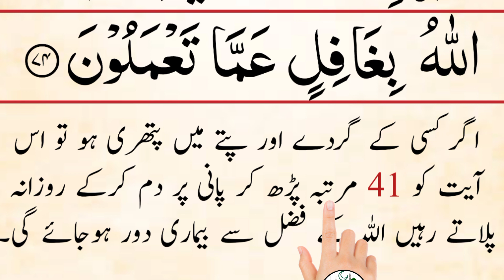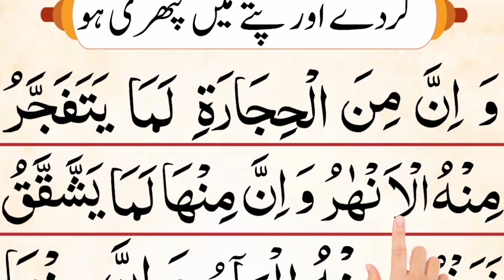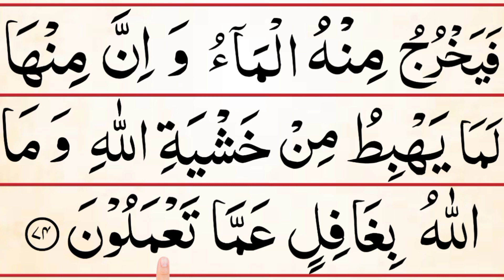gurde ki pathri ka Qurani wazifa | Dua For Kidney & galls stones | Pathri ka Ilaj or dam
In this video we will learn a powerful dua for Kidney & Gallbladder stones.

Topics Covered:-
gurde ki pathri ka Qurani wazifa
Dua For Kidney & galls stones Pathri ka Ilaj or dam
Pathri ki Dua
Pathri ka ilaj
Pathri ka dam
Pathri ka wazifa
Gurde ki pathri ka ilaj
Qurani Wazifa for Kidney stones
Pathri se nijat ka wazifa
Pathri ka dam
Gurde ki pathri ka dam

Discover Spiritual Healing: In this content, we delve into a Quranic wazifa, or supplication, aimed at addressing a common health concern – kidney and gallstones, known as "Gurde Ki Pathri." This spiritual approach is intended to complement medical treatment.

Point-by-Point Guidance: We provide a clear, point-by-point explanation of this Quranic wazifa, making it accessible and understandable. Each step is carefully detailed, ensuring that you can perform this prayer effectively.

Seeking Divine Intervention: The Quranic wazifa for kidney and gallstones is a demonstration of how faith and spirituality can be sources of comfort and hope during health challenges. It's an opportunity to seek Allah's intervention for healing and recovery.

Pathri Ka Ilaj: Learn about this unique approach to healing kidney and gallstones. While this wazifa is not a replacement for medical treatment, it can serve as a means of strengthening your faith and belief in the power of prayer.

Complementary Practice: Remember to consult with healthcare professionals for proper medical care and advice. This Quranic wazifa can be a complementary practice that reinforces your faith in the potential of spiritual healing in conjunction with medical treatment.

Empower Your Spiritual Journey: Join us in exploring the significance and power of prayer in addressing health issues. This content aims to empower your faith and connection with spirituality, offering guidance on how to perform the wazifa effectively.

A Message of Hope: Whether you or a loved one are dealing with kidney or gallstones, this wazifa may offer solace and a message of hope for improved health. By following the points outlined here, you engage in a sincere act of devotion and supplication.